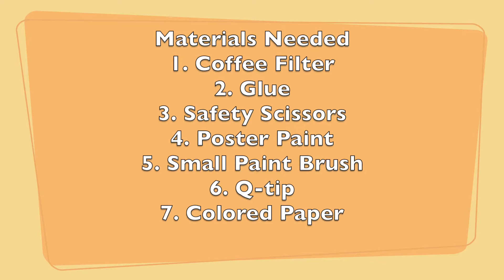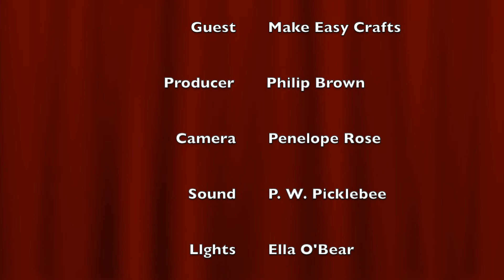Making a Coffee Cup Card | Kody O'Bear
Howdy kids and welcome to another Kody O'Bear & Company show. Today you will learn how to make a fun gift card for someone special. It is easy and you just need a few items. Kody will also have his joke of the day.
Make Easy Crafts
Welcome to Kody O’Bear & Company! We are committed to making a positive
impact on the lives of children through fun entertainment media. Kids and their
parents can experience an entertaining and educational journey together with
Kody O'Bear, who will always promote positive role models and content designed
to nurture a child’s well-being.

Kody O’Bear is the Ambassador for Kody’s Kids, Inc.

Kody’s Kids was created to inspire preschool and elementary kids from all
communities and circumstances to read and to enhance their lives by learning
healthy habits and kindness to others that will enrich and make a positive
difference in their school years.